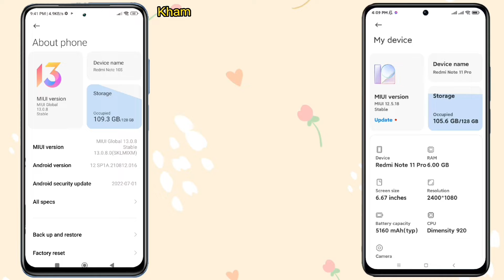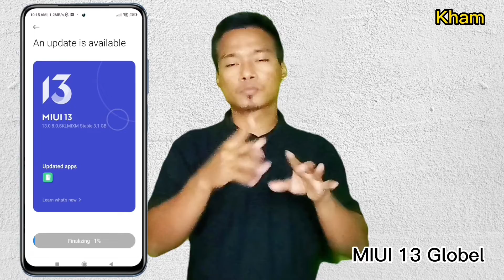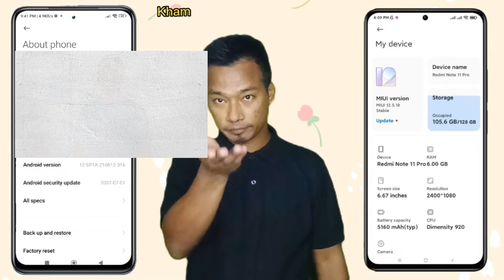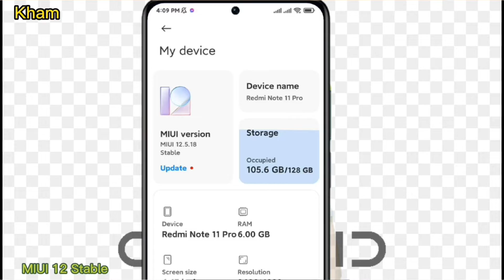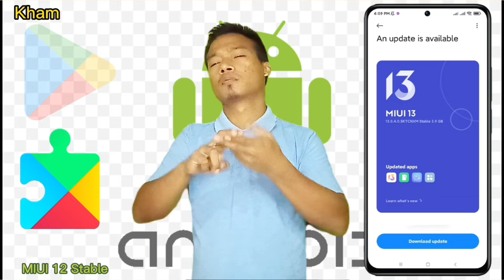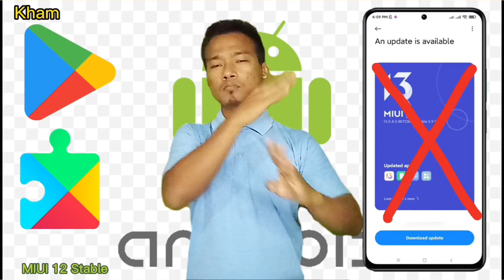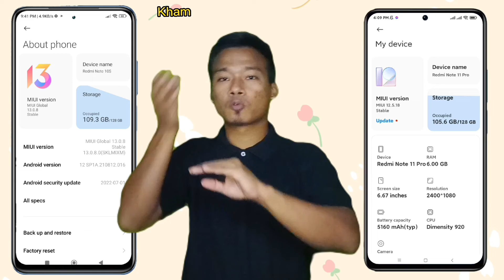MIUI Globel Stale (or) MIUI Stable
MIUI 13 Globel Stale
Play Store

MIUI 13 Stable Update Not❎
Play Store
Google Play Services error